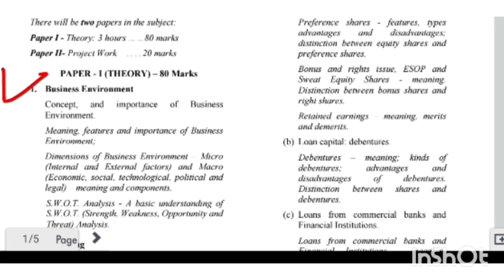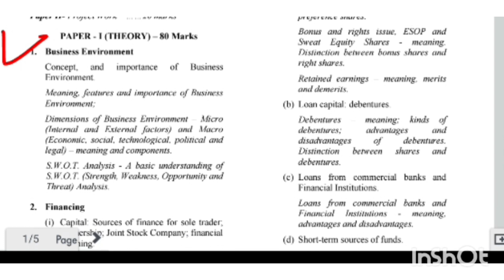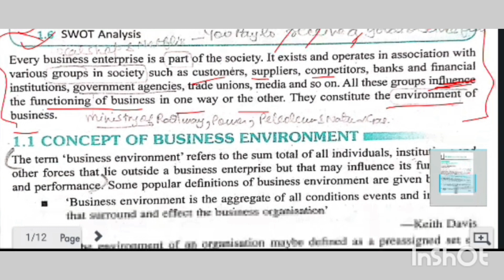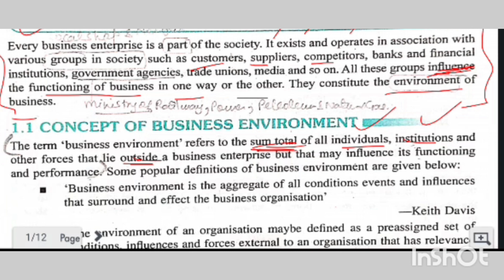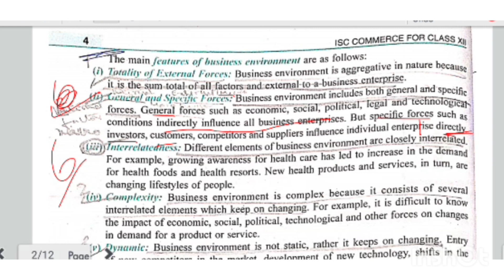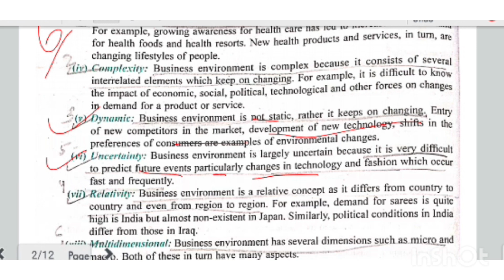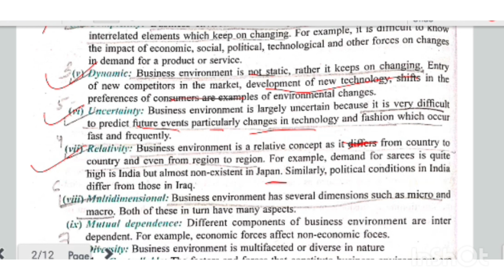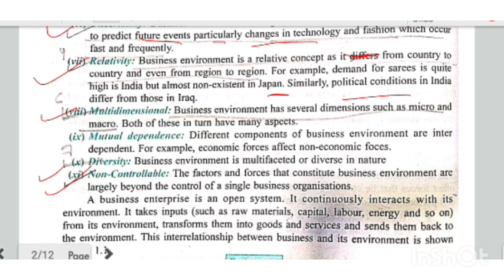Commerc|Class 12|chapter1|Meaning and features of business environment |Part 1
Commerc|Class 12|chapter1|Meaning and features of business environment |Part 1||Isc|